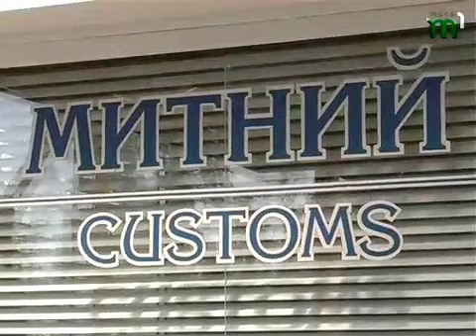Тиса-1.Митниця і Митний кодекс.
Критичного навантаження на Чопську митницю у зв'язку із Євро-2012 не спостерігається. Проте футбольний чемпіонат явище тимчасове, натомість митникам доводиться думати про майбутнє.